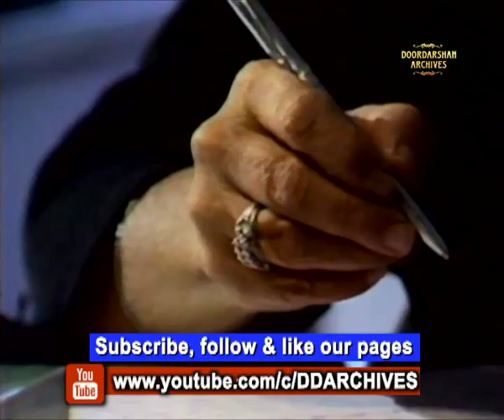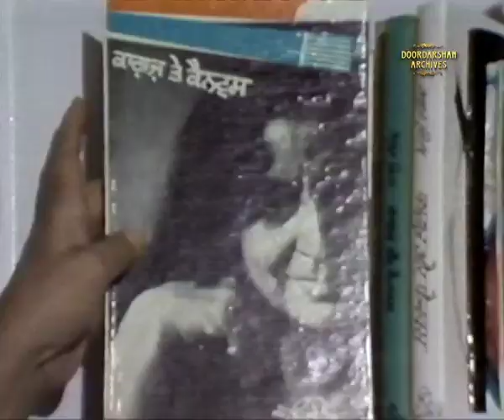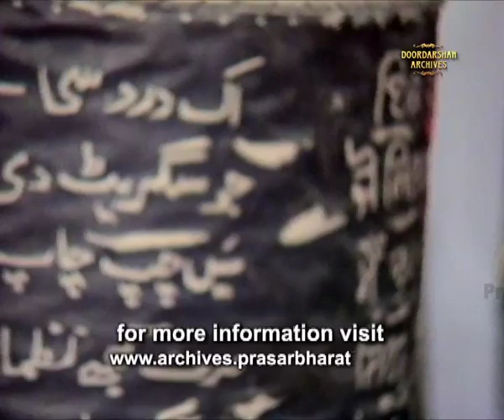Srijan | Amrita Pritam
From the Srijan series presenting Amrita Pritam, a celebrated poet and novelist who is one of the most recognized Punjabi authors who is actively trying to create new definitions of femininity and new narratives for women writers in the 20th century.

 ARDG DVC 30 7642